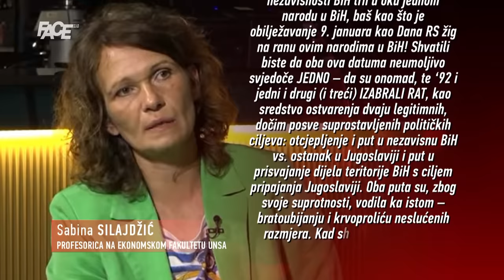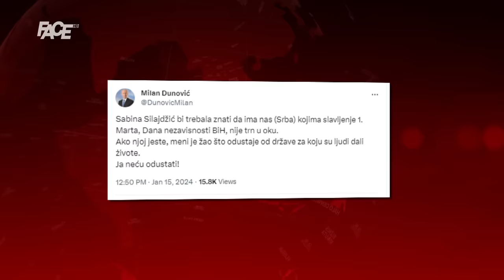Fajt pred kamerama | Dunović: Jesu li 9. januar i 1. mart u istoj ravni? Silajdžić: U mom srcu jesu!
Marketing, YouTube & Digital distribution:
EMDC Network